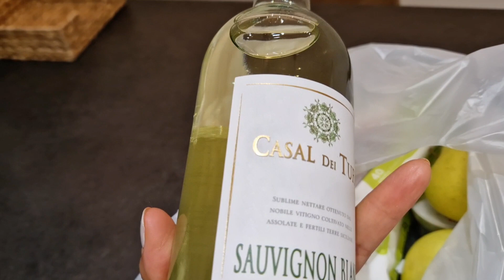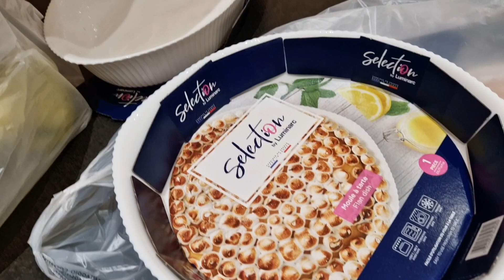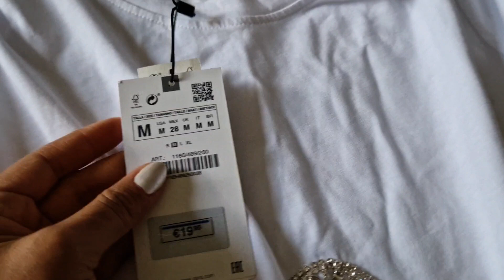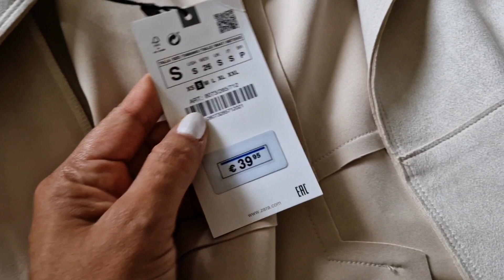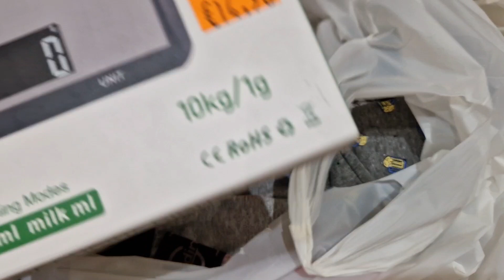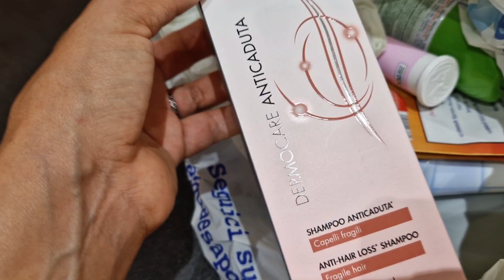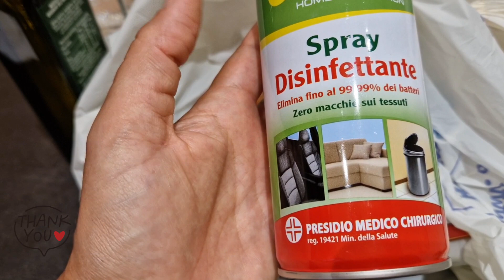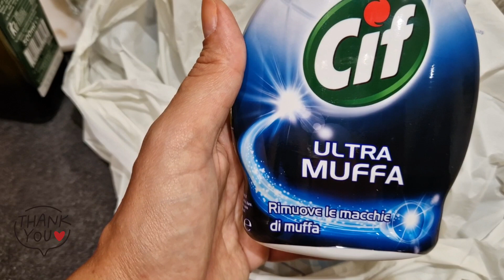QUASE TIVEMOS Q CANCELAR....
MEU INSTAGRAM- TARCILA_2878